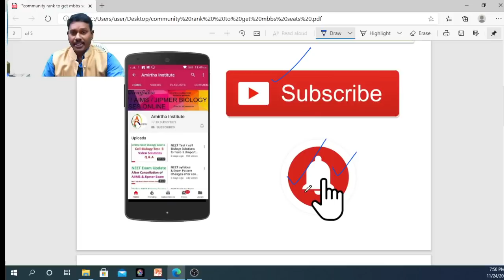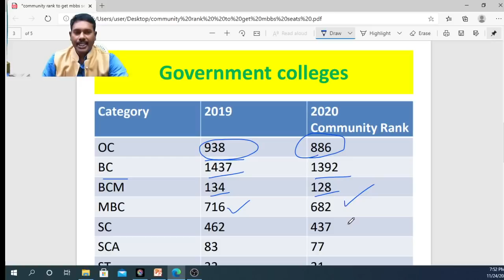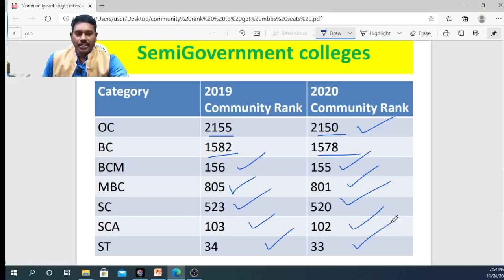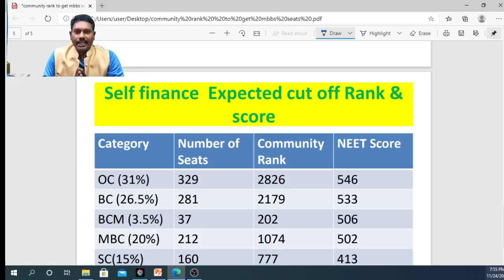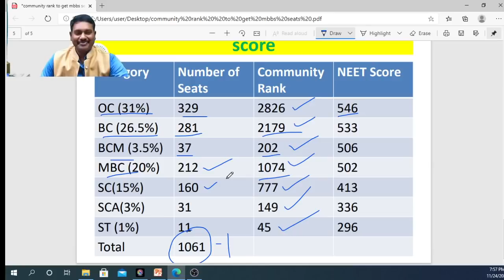100% Safest Community Rank to get MBBS Seat / Goverment , semigoverment & Private Self finance Seats